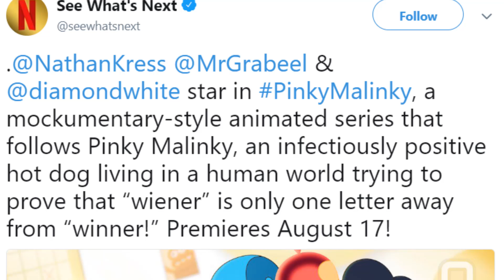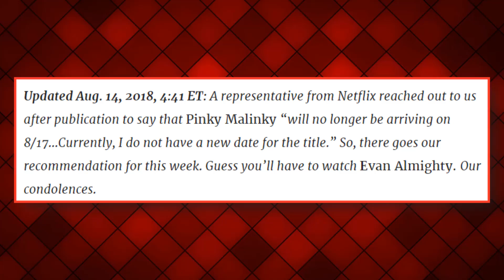Pinky Malinky Delayed for the Millionth Time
Pinky Malinky, the upcoming Nickelodeon cartoon now heading to Netflix, has been delayed for the millionth time. Will we ever actually see this show?